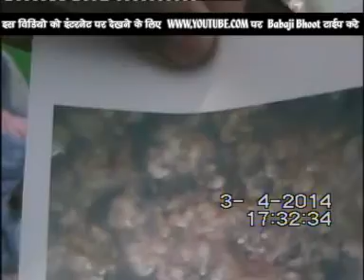Babaji Bhoot 690